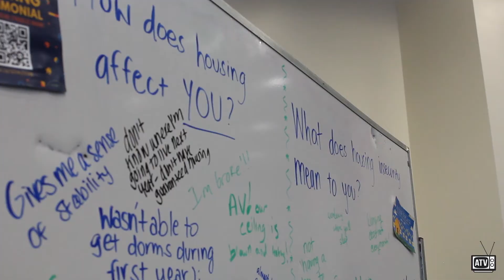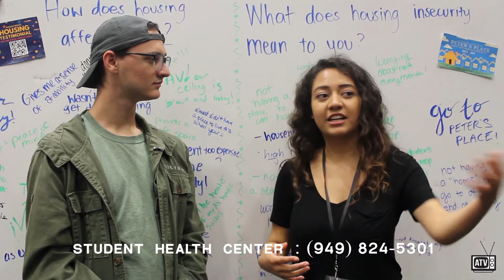ASUCI Presents: Peter's Place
On Wednesday, November 20th, 2019, ASUCI's Housing Commission hosted Peter's Place - an event part of Homelessness awareness week. Guest speakers from FRESH and a social worker were invited to discuss housing problems among students and answer questions on how to help students apply for housing.
Reporter: Andrew Beard
Videographer: Nathalie Rodriguez
Editor: Brian Na